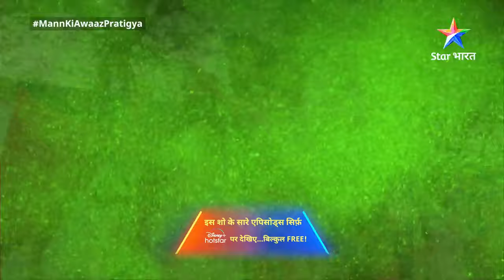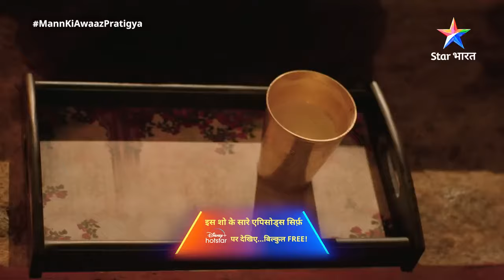FULL EPISODE 10 | Mann Ki Awaaz - Pratigya 2 | Krishna ne banaaya plan | मन की आवाज़ - प्रतिज्ञा 2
►*About*
Yeh kahani hai Pratigya ki nayi zindagi ki. Partigya ke jeevan mein ab sab-kuchh poori tarah se badal chuka hai. Pratigya ab Public prosecutor bann chuki hai. Apne bachchon aur pati ke saath wo ek achchhi zindagi ji rahi hai. Pratigya ki zindagi mein bhoochal tab aata hai, jab Uske bete Garv se ek accident ho jaata hai aur ismein ek dabang bahubali ke bete ki jaan chali jaati hai. Iss accident ke baare mein Krishna, Pratigya se kuchh nahin bataata aur doosri taraf Partigya ko hi milee iss case ko solve karne ki zimmedari. Ab kya karega Krishna? Kya hoga jab Pratigya ko sach ka pata chalega? Kiska saath degi wo? Apne bete ka, ya apne farz ka? Jaanne ke liye dekhiye 'Mann ki Awaaz...Parigya 2'.